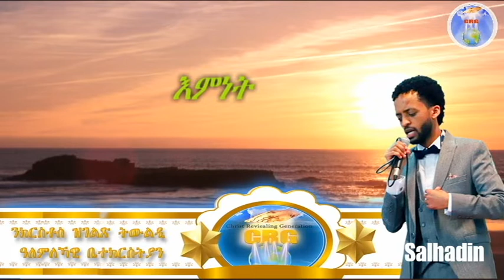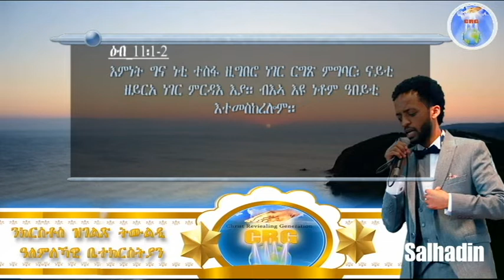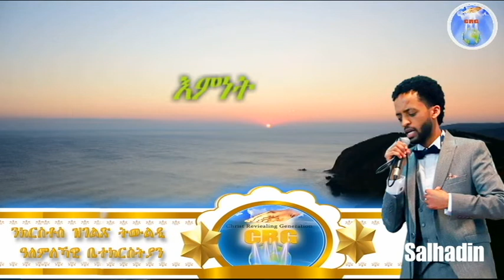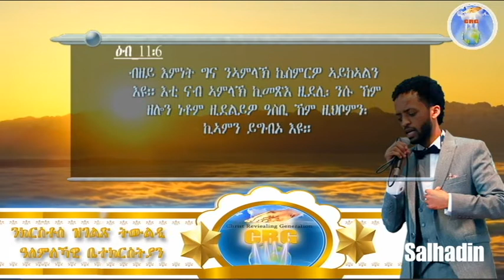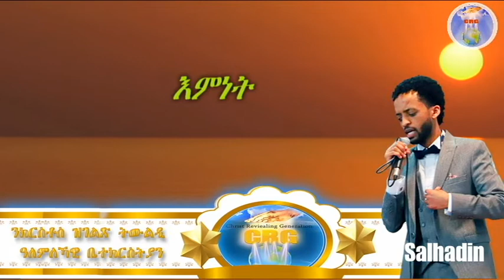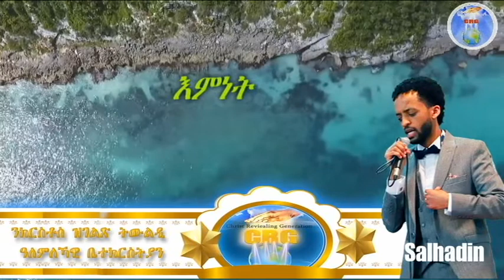ኣገልጋሊ ሰልሓዲን መዓልታዊ ቃል 10 07 2020 እምነት